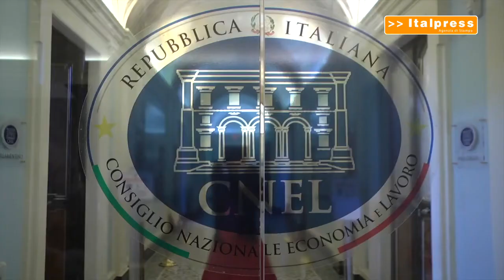Nel 2020 38 mila liberi professionisti hanno chiuso i battenti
La pandemia frena la corsa dei liberi professionisti. Sono 38 mila quelli che hanno chiuso i battenti nel 2020, con calo del 2,7% rispetto al 2019. I più colpiti sono stati gli studi professionali con dipendenti, ma più in generale è tutta l'area del lavoro indipendente a soffrire, lasciando sul campo 154mila posti di lavoro. Questo è lo scenario tratteggiato dal "VI Rapporto sulle libere professioni in Italia" di Confprofessioni. col/abr/gtr